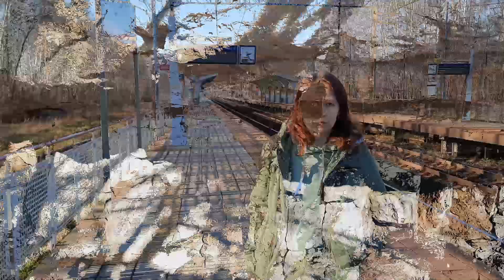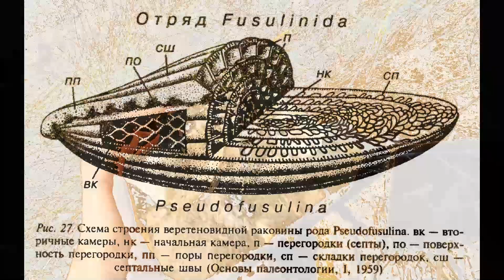Гжельский ярус. Карбон. Стратотип Гжельского яруса.